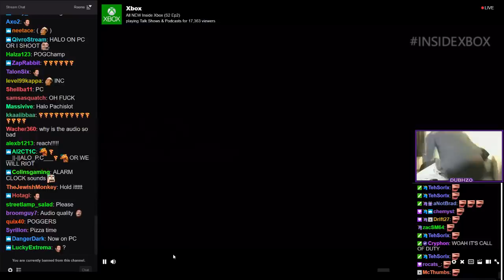MCC on PC! - Live Reaction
Halo: Master Chief Collection is coming to PC via Steam and will include Reach Pog
If unclear, this was from my stream where we watched the announcement live